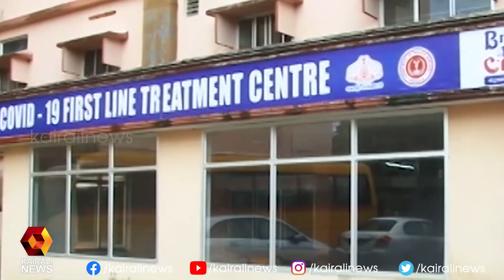യുഎഇ യിൽ നിന്ന് എറണാകുളത്തെത്തിയ ദമ്പതികൾക്ക് ഒമൈക്രോൺ l Omicron l Veena George | Kairali News